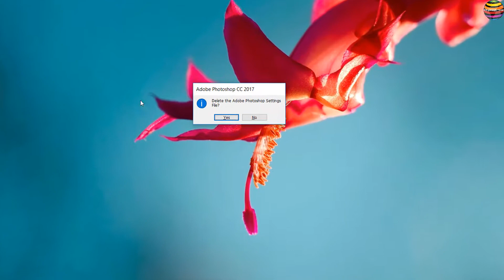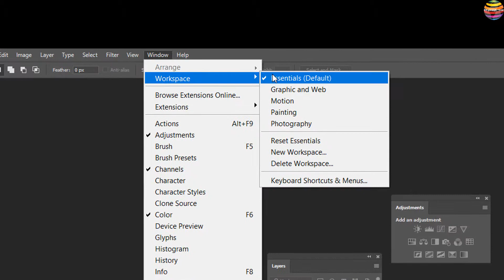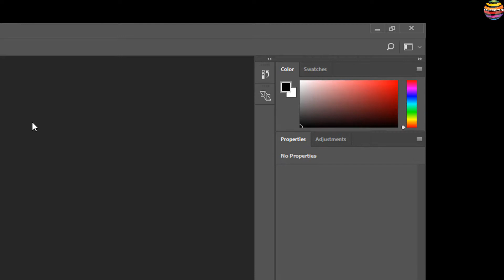Adobe photoshop CC How To Reset Adobe Photoshop CC 2018 Default Setting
This video , I will show how to reset Adobe Photoshop cc reset default setting. And also you can use Adobe Photoshop other software.